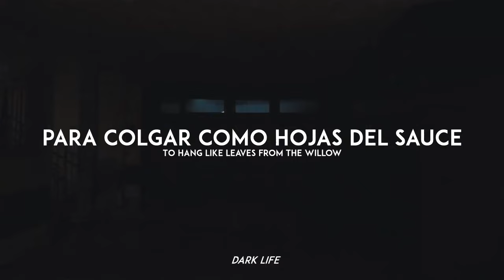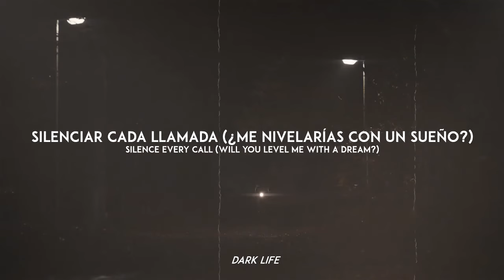Agnes Obel - Broken Sleep (Sub Español / Lyrics) | DARK Soundtrack S3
Agnes Obel - Broken Sleep

ENGLISH:
Hello friends, this music is from "Dark" season 3

Soon we will make more lyrics and subtitles of sounded music, series, etc.

Also recommend music :)

ESPAÑOL:
Hola amigos este esta musica es de "Dark" de la temporada 3

Pronto haremos mas lyrics y subtitulados de musicas sonadas, de series , etc.

Tambien recomienden musicas :)

📌IMPORTANT